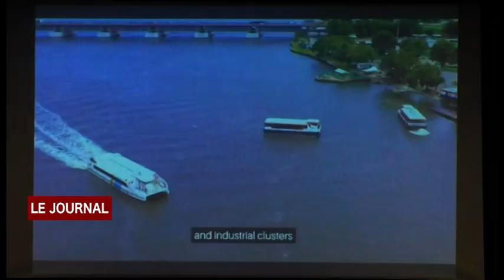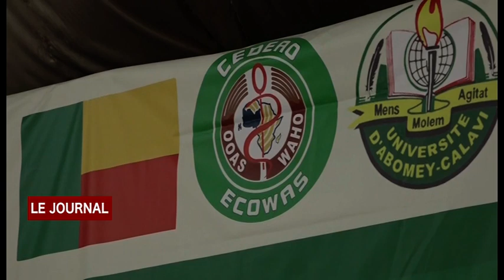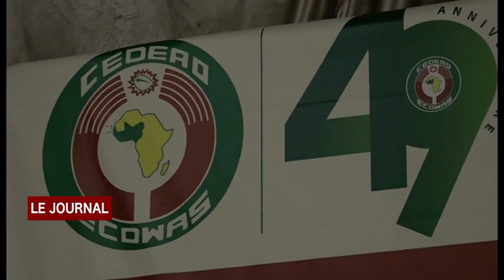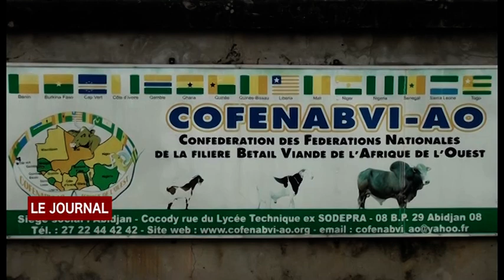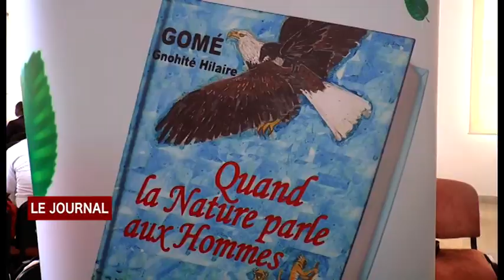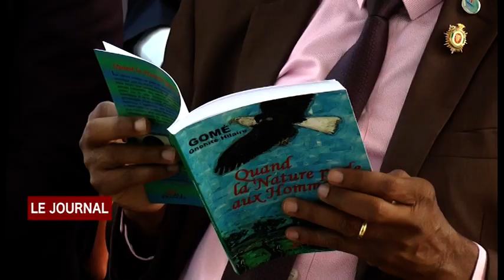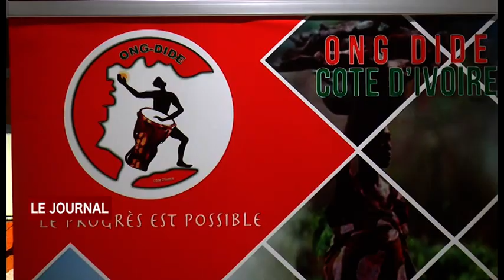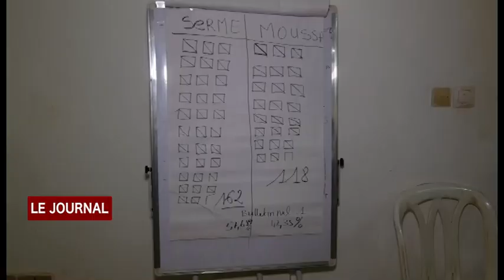JT DU JEUDI 06 06 2024